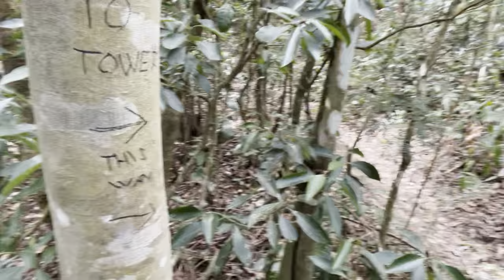Mt Malarayat Tower Hike, Lipa, Batangas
Guys, Whats up, tagal na natin di naka akyat dahil sa Pandemic, Kaya after how many months nakaayat na ulit ako. Yahoo! Day hike tayo sa Mt. Malarayat sa Lipa, Batangas. Mabilisan Hike lang. Papunta sa Tower. Pero maganda na ang view sulit na sulit. :) See sa next adventure natin. :)